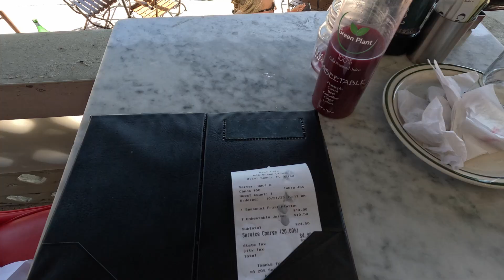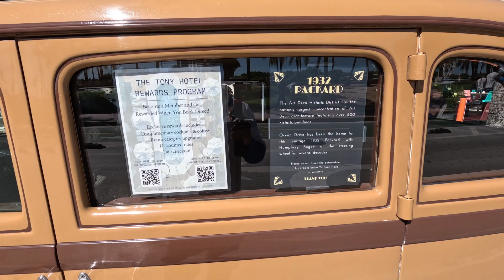South Beach - Ocean Drive - News Cafe Breakfast 👍🏼 - Local Knowledge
Ensure your YouTube viewer is set to it's highest resolution, (1080p, 4k, 5k, 8k etc),  to enjoy this video's best qualities -- I would appreciate your;  feedback/COMMENT,  LIKE, and SUBSCRIBE for future updates.   SHARE with friends or your social media is appreciated.

All information provided is anecdotal.